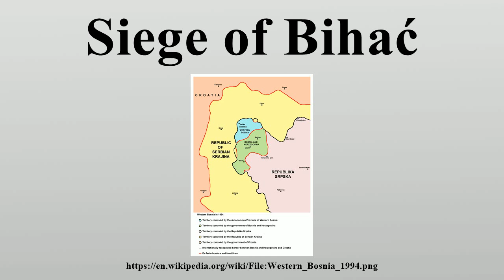Siege of Bihać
The Siege of Bihać was a three-year-long siege of the northwestern Bosnian town of Bihać by the Army of the Republika Srpska, the Army of the Republic of Serbian Krajina and Bosniak dissenters led by the Bosniak politician Fikret Abdić during the 1992-95 Bosnian War.

Image-Copyright-Info